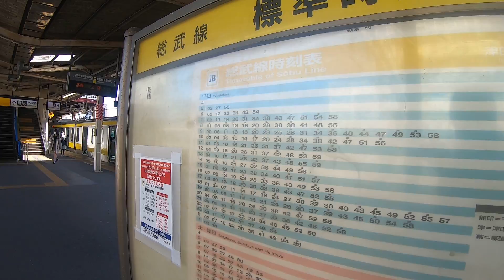総武本線、東船橋駅構内を散策！(Japan Walking around Higashifunabashi Station)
JR総武本線、東船橋駅構内を散策してきました。
千葉県船橋市東船橋二丁目にある駅。

1981年開業
１日平均乗降人員（2019年度）
総武本線：20542人

1981年（昭和56年）10月1日：国鉄総武線の東船橋駅が開業（この日は総武線の複々線（快速線）が千葉駅まで延長され、幕張本郷駅も同時に開業した）。旅客のみ取扱い。総武本線の中では、幕張本郷駅とともに、最も新しい駅の一つである。
1987年（昭和62年）4月1日：国鉄分割民営化に伴い、東日本旅客鉄道（JR東日本）の駅となる。
2001年（平成13年）11月18日：ICカード「Suica」の利用が可能となる。
2013年（平成25年）2月20日：この日をもってみどりの窓口が営業を終了。
2014年（平成26年）11月20日：業務委託化。